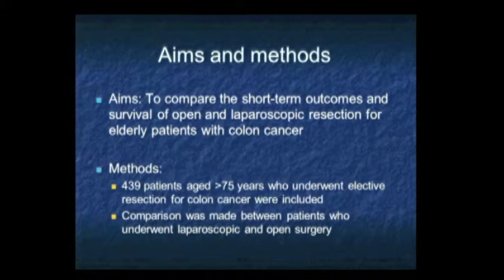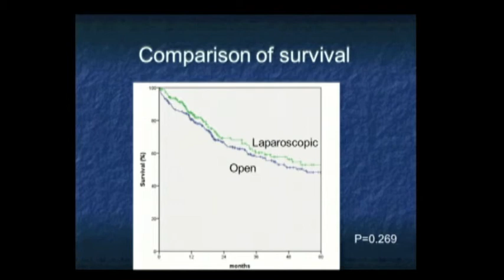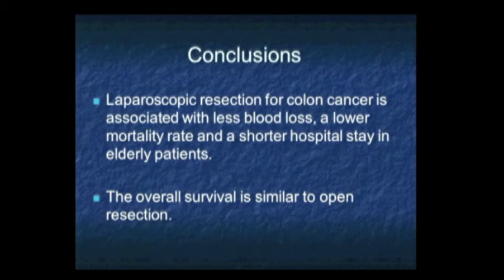SAGES Poster Rounds: P015 OUTCOMES OF LAPAROSCOPIC COLECTOMY FOR CANCER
Presented by Wai Lun Law, MD